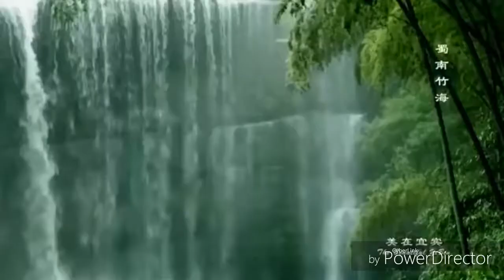等你等了那么久 ( Đẳng nhĩ đẳng liễu na yêu cửu ) - 笛子 ( Dizi ) / Tùng Genjutsu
Kết bạn giao lưu mình chơi Dizi  ( Tùng Dizi )